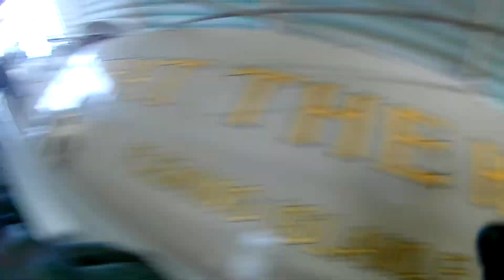8 7 19 What The Huck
entanglement